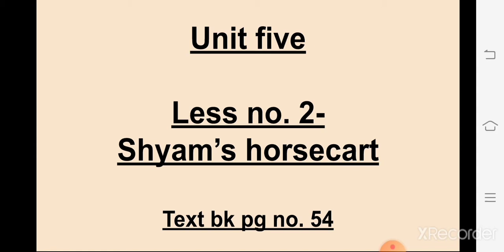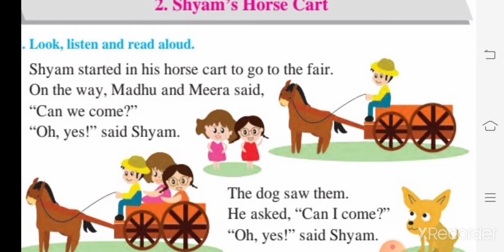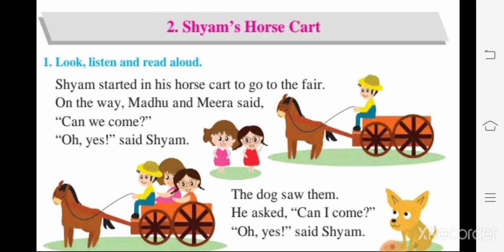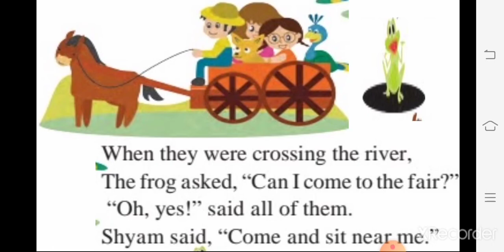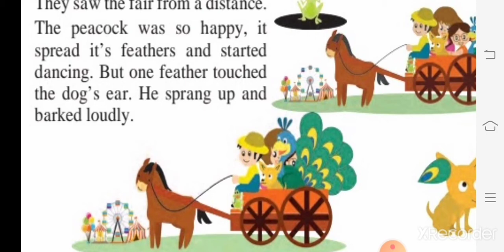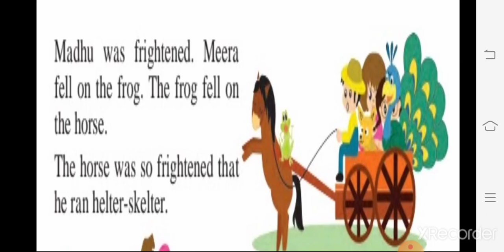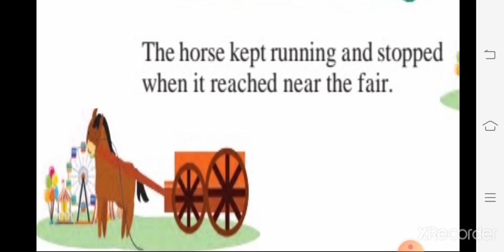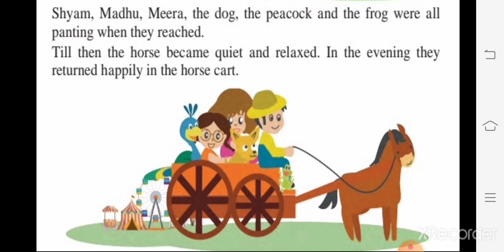Std. I/subj-English/less no.2-Shyam's horse cart.